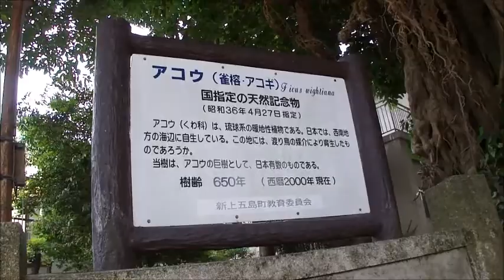長崎県新上五島町奈良尾郷 ・ 国指定天然記念物 「 アコウ樹 」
長崎県新上五島町奈良尾郷にある国指定天然記念物の　「 アコウ樹 」